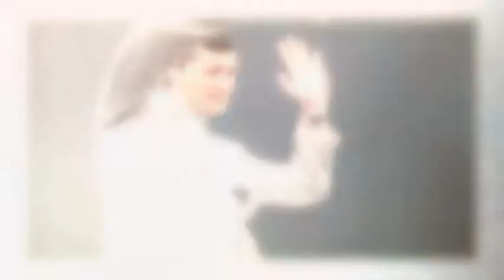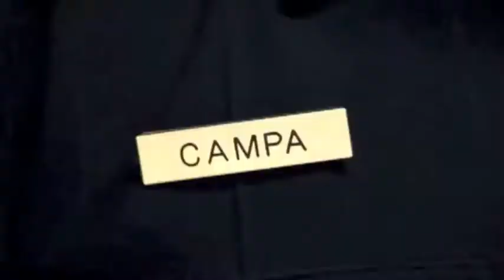Equal rights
Friend us at facebook@fempride Download at soundcloud.com djverdigi. Friend us at facebook@FemPride Launch Winter 2011.
Part 2 - PT 2 Off To Sandman - Metallica - Killers - Jealousy - Ghostbusters - Who Ya Gonna Call - Let Me Think About it -Michael Jackson- Thiller - OMG - Usher -
Halloween Mashup Part 1. Superstition - Stevie Wonder SuperFreak - Rick James - What Goes Around Comes Around-Justin Timberlake - Dedication to Michael - Where's the Dr Thiller Dedication. Monstar Mash
Halloween Mashup Part 1. Superstition - Stevie Wonder SuperFreak - Rick James - What Goes Around Comes Around-Justin Timberlake - Dedication to Michael - Where's the Dr Thiller Dedication

Video work edit from: Fempride.com - smarter-cocnepts.com - royalty paid for work - Michael Jackson I want to Rock With You - Radar Love - A-1 Top-of-of-the-world bruno mars -grenade - mary jane - stomp